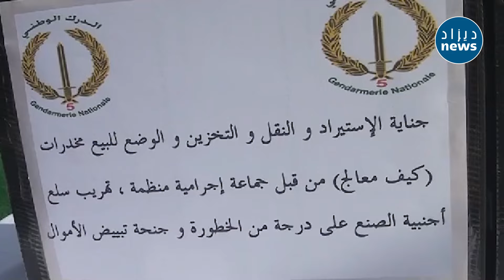شاهد كيف تمكن الدرك الوطني بأولاد عمار بـ باتنة من حجز ما يقارب 4 كيلو غرام من الكـ ـيف المعـ ـالج